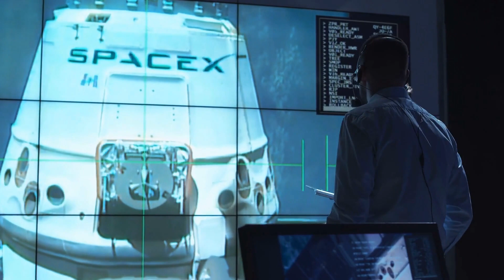超过80,000名粉丝对这款胶原蛋白补充剂赞不绝口——今天仅售10美元（折扣30%）；它又回来了：儿童劳动法案在委员会投票否决后的第二天重新提出；佩里将首先为关闭工厂雇用的泰森工人举办一系列招聘会：熱